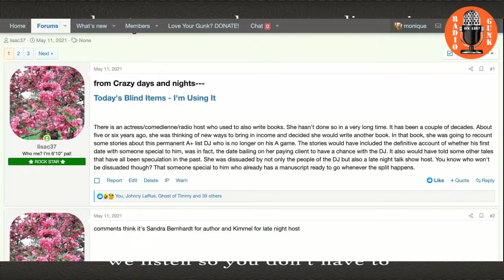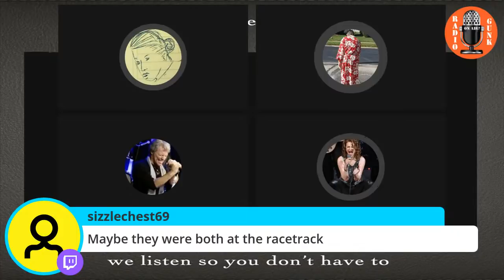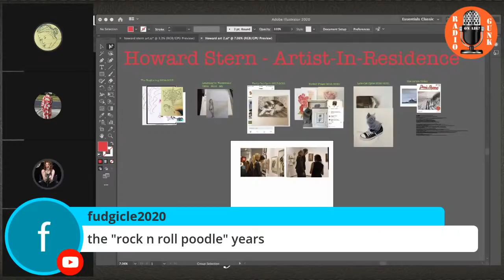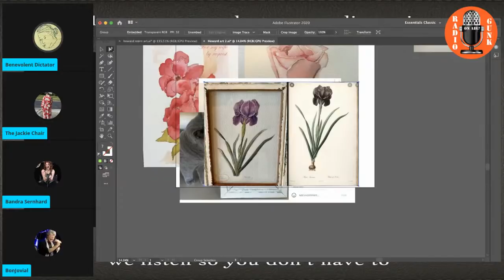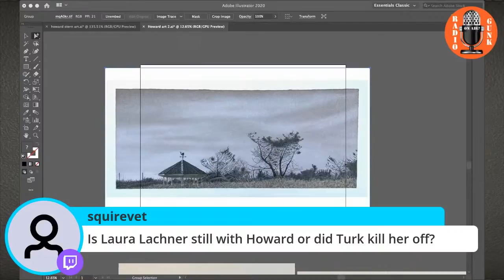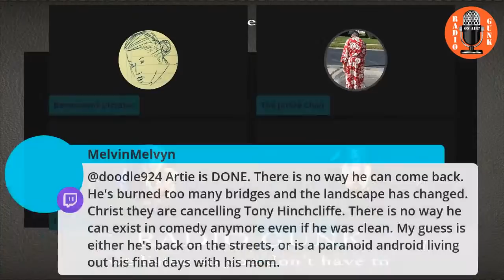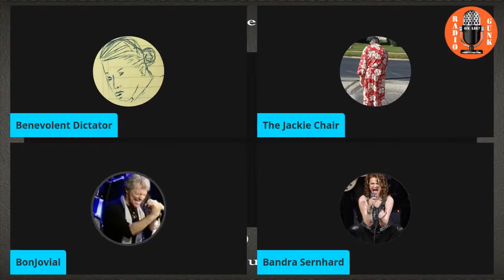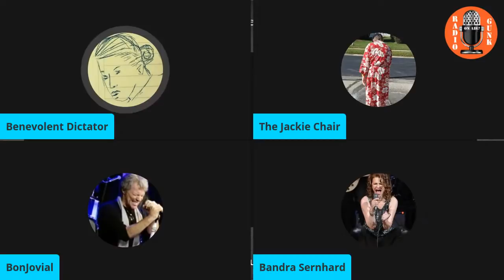The Art of Howard Stern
Join us as we take a critical look at the worlds greatest critics' artwork, amaze with us as we watch him transition from doodler to outright artist in residence at Chimney Manor (AKA Hamptons home)